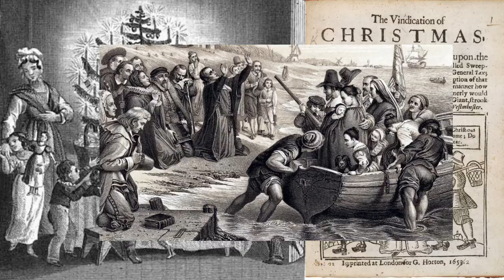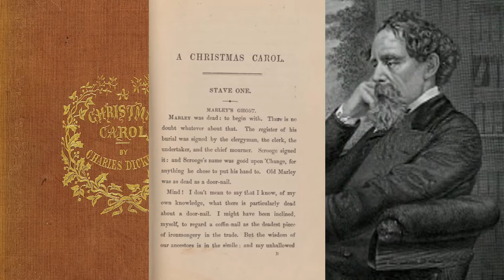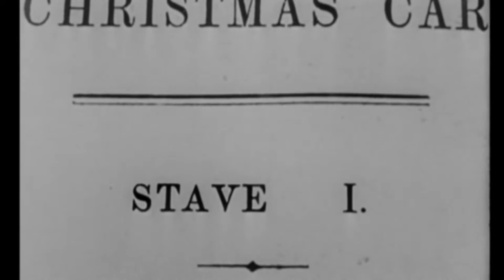Anthro on A Christmas Carol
Celebrate the New Year as Anthro examines the cultural impact of one 19th century novelist's attempt to keep Christmas alive.